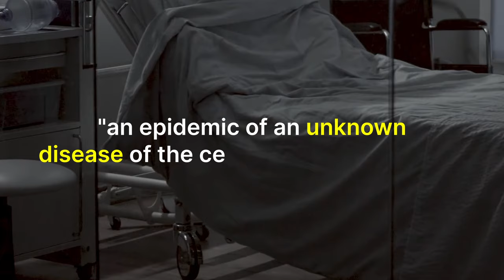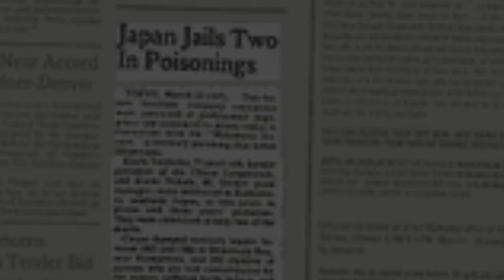The Minamata Mercury Disaster (Mini-Documentary)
The Minamata Mercury Disaster was the worst cases of widespread mercury poisoning and one of the most cruel human disasters of all time. I made this for a school project and thought it might good enough to upload. For my usual viewers, I'll be back with the science stuff soon!